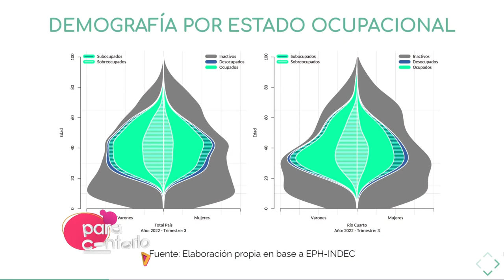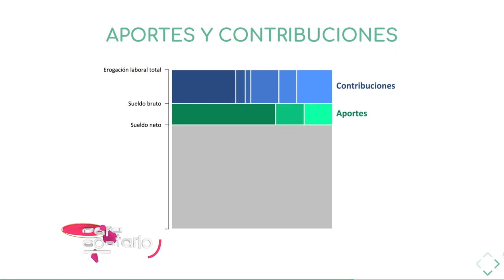Para Contarlo 2023 - Indicadores de Mercado Laboral parte 1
Estuvimos en el Salón Blanco de la Municipalidad de Río Cuarto, donde se realizó una jornada de trabajo sobre Indicadores del Mercado Laboral, impulsado por el Consejo Económico y Social, del cual la UNRC forma parte.